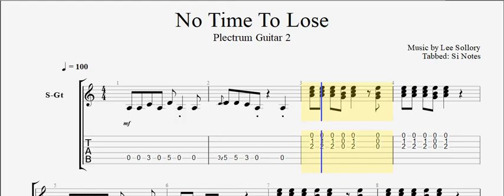No Time to Lose - Trinity Plectrum Guitar 2 - w/ Tabs and Notes